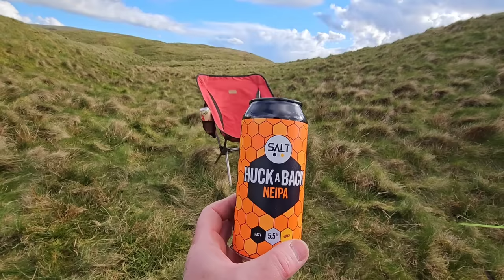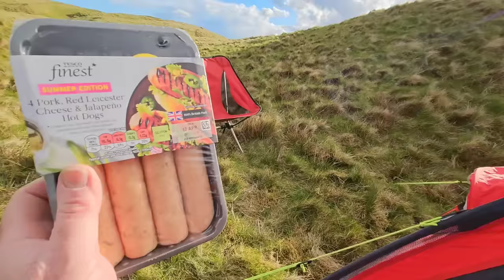SOLO WILD CAMPING IN THE LAKE DISTRICT / Bonscale Pike, Far Eastern Fells